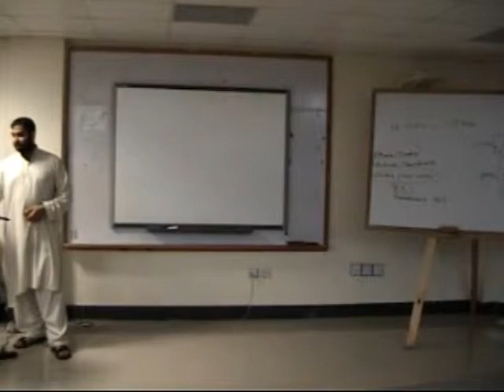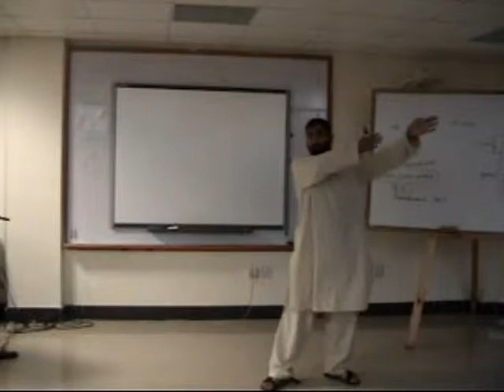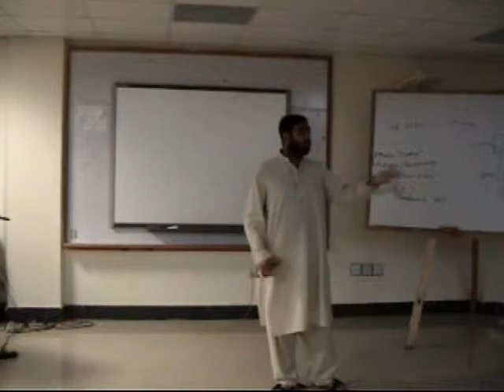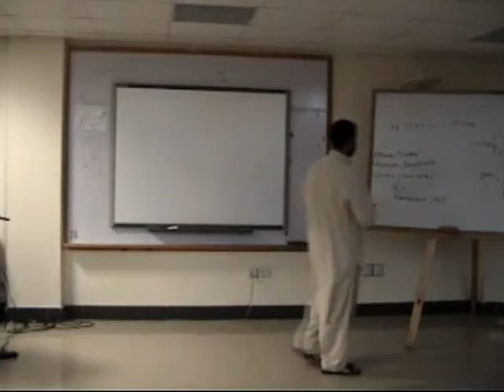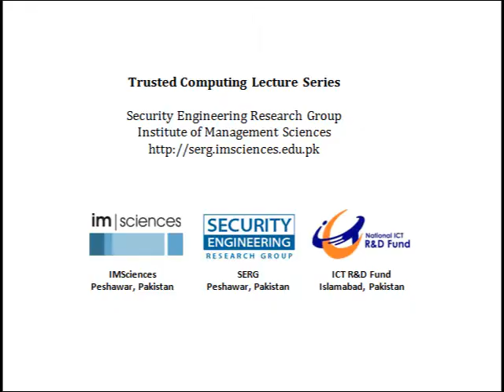Trusted Computing Theory Session 1 (Part 7)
Trusted Computing Theory Session 1 (Part 7) Presenter: Masoom Alam. Date: 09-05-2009